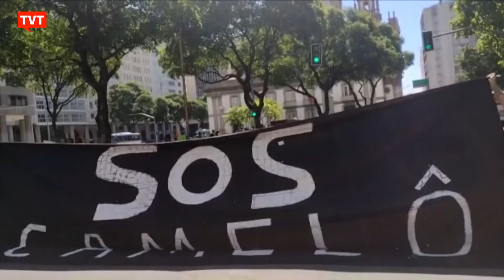Ambulantes do Rio protestam contra repressão da prefeitura da capital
A "Marcha dos Camelôs pelo Direito ao Trabalho" percorreu ruas do centro para pedir o fim de medidas do prefeito Eduardo Paes consideradas prejudiciais à categoria.